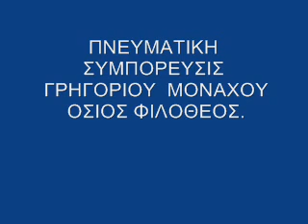ΠΝΕΥΜΑΤΙΚΗ ΣΥΜΠΟΡΕΥΣΙΣ | ΟΣΙΟΣ ΦΙΛΟΘΕΟΣ | ΓΡΗΓΟΡΙΟΥ ΜΟΝΑΧΟΥ | Ομιλήματα | Γιώργος Μπάρλας 1